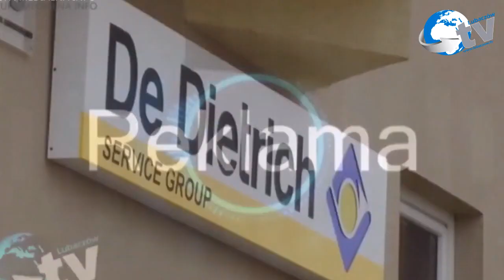II Gminny Konkurs Poezji Patriotycznej kl. I - III